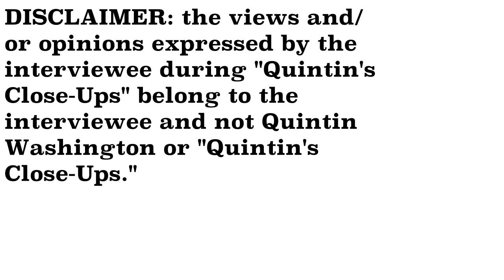EXCLUSIVE- Sheila Kern interview- Quintin's Close-Ups™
Sheila Kern is a fine art painter and entrepreneur who wants you to connect with yourself and the vitality of life through her art.

I sit down with Sheila for this edition of "Quintin's Close-Ups."